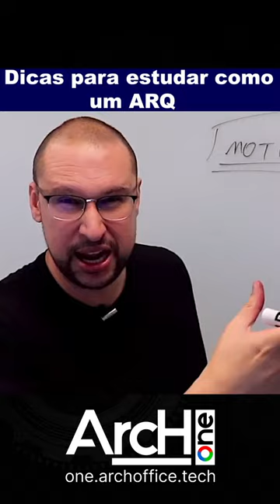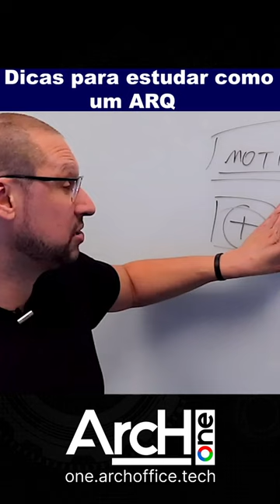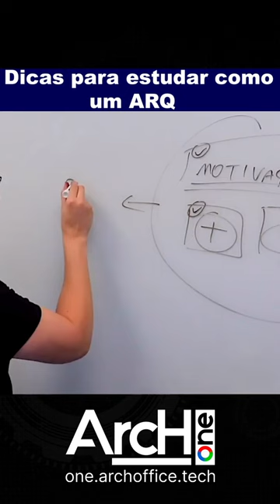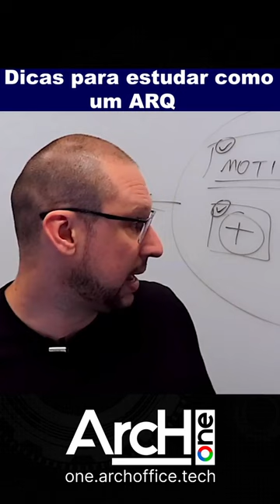Dicas para estudar como um Arquiteto de TI! | Torne-se um Arquiteto de TI do Zero a Expert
Existem vários tipos de Arquitetos de TI entre eles Arquitetura de Software,Arquitetos de Soluções, Arquiteto de Sistemas, Arquiteto Corporativo e Arquiteto Tecnológico, sendo os Arquitetos de Soluções e de Software os mais comuns hoje em dia no mercado. No entanto,
independentemente de qual seja o tipo de Arquiteto de TI, existe uma estratégia de estudos que serve como base para todos eles se aperfeiçoarem e evoluírem na carreira como Arquiteto de TI.

Arquitetos de Soluções e de Software, por exemplo, são responsáveis por garantir a qualidade e a eficiência do sistema, além de permitir sua manutenção e evolução ao longo do tempo. O papel dos Arquitetos de Soluções e de Software é definir a forma como os componentes do sistema se comunicam entre si, como os dados são armazenados e processados, e como os usuários interagem com o sistema.

Para o  Arquiteto de Software o estudo de Padrões de Projeto é uma parte fundamental do seu desenvolvimento profissional. Os padrões de projeto são soluções comprovadas e reutilizáveis para problemas comuns encontrados no design e na Arquitetura de Software. Eles fornecem diretrizes e abstrações para ajudar na criação de sistemas flexíveis, escaláveis ​​e de alta qualidade.

Para criar uma Arquitetura de Software eficaz, é importante considerar aspectos como a escalabilidade, segurança, performance, usabilidade e manutenibilidade do sistema. Além disso, a arquitetura deve ser flexível o suficiente para permitir a integração com outros sistemas e a adaptação a mudanças nos requisitos e tecnologias.

Confira os tópicos que iremos abordar neste vídeo:

Estudos com mapa mental
Motivação por trás da tecnologia
Padrão de projeto
Prós e contras
Onde buscar informações
Requisitos arquiteturais (RAs)

Assista ao vídeo completo e anote todas as dicas para estudar como um Arquiteto de TI! 😉